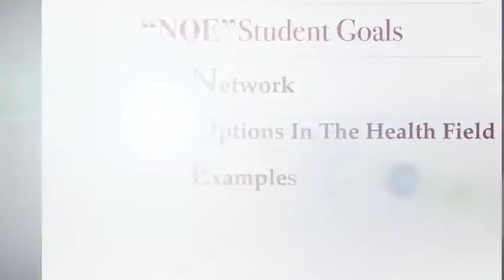Why Can't Wait Morehouse Alumni Homecoming Mentoring Breakfast October, 27, 2018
Why We Can't Wait Is A Series Of Social Events Hosted and Managed By The B. Edmond Project Designed To Raise funds for future Morehouse College Health Professionals.